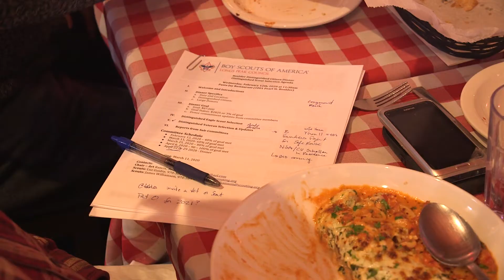BSA Distinguished Citizen Award 2020 - Committee Intro